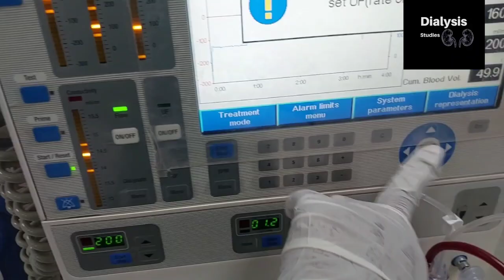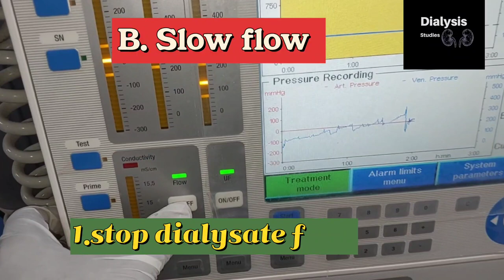Pre and Post Dialysis Blood Sampling techniques| Urea Reduction Ratio (URR) Part -1